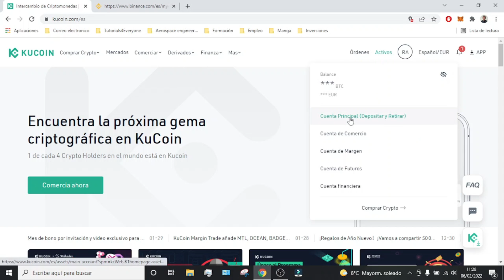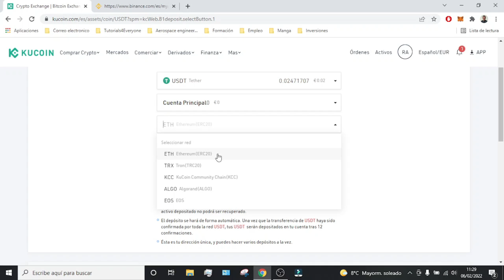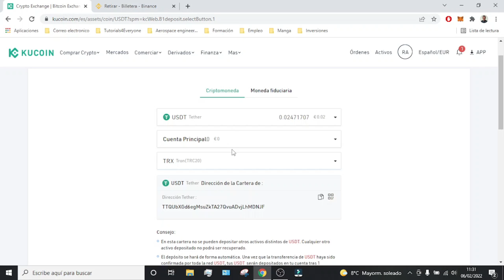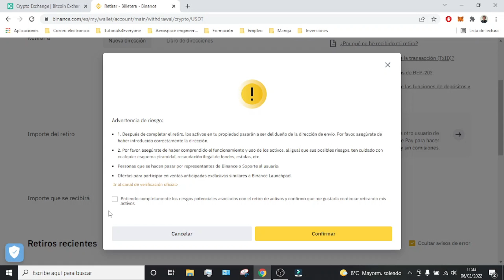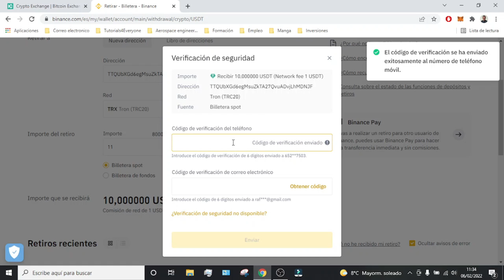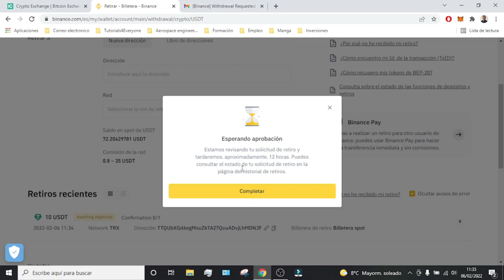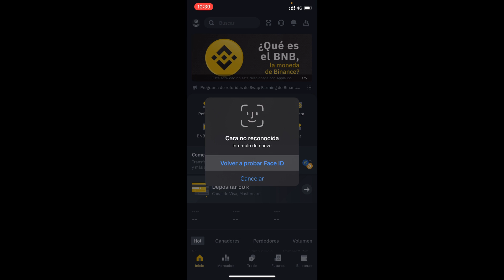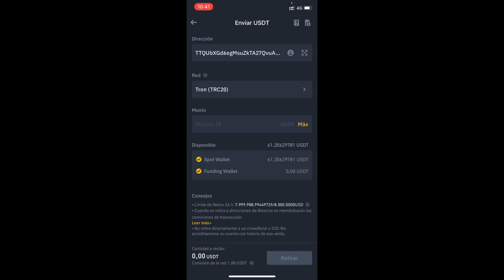Como Pasar Criptomonedas de Binance a KuCoin 2026 🚀 TRANSFERIR de Binance a KuCoin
Os enseño como traspasar bitcoin y otras criptomonedas desde la plataforma de binance a la plataforma de kucoin

En este tutorial os enseño como traspasar bitcoin y otras criptomonedas desde la plataforma de binance a la plataforma de kucoin. La plataforma de kucoin es mucho mejor para invertir las criptomonedas antes que tenerlas paradas en binance. Por ello en este tutorial os enseño como traspasarlas y poder rentabilizar las criptomonedas. Pasar bitcoin de binance a kucoin es un proceso que no llevará más de 30 minutos.

00:00 Conceptos IMPORTANTES en el traspaso de Criptomonedas
01:03 Como sacar la dirección de nuestra cuenta de Binance
03:20 Como pasar criptomonedas a Kucoin desde Binance en PC
07:49 Comprobación del traspaso de criptomonedas a Binance
08:37 Como pasar criptomonedas a Kucoin desde celular

⭐ PALABRAS CLAVE ⭐
kucoin
binance
traspasar
criptomonedas
bitcoin

Transferencia de Criptomonedas de Binance a KuCoin: Guía Práctica
Tutorial Completo para Transferir Criptomonedas de Binance a KuCoin
Cómo Mover tus Activos de Binance a KuCoin: Paso a Paso
Transferencia de Fondos de Binance a KuCoin: Tutorial en Español
Guía para Pasar Criptomonedas de Binance a KuCoin
Tutorial de Transferencia de Criptomonedas entre Binance y KuCoin
Paso a Paso: Cómo Transferir Criptomonedas de Binance a KuCoin
Tutorial Práctico: Pasar Criptomonedas de Binance a KuCoin
Cómo Enviar tus Criptomonedas de Binance a KuCoin: Guía en Español
Transferencia de Fondos entre Binance y KuCoin: Guía Completa
Tutorial de Transferencia de Criptomonedas: Binance a KuCoin
Guía Práctica para Pasar tus Criptomonedas de Binance a KuCoin
Cómo Realizar una Transferencia de Fondos de Binance a KuCoin
Tutorial en Español: Cómo Migrar Criptomonedas de Binance a KuCoin
Pasos para Transferir Criptomonedas de Binance a KuCoin: Guía Completa
Cómo Trasladar tus Activos de Binance a KuCoin: Tutorial en Español
Tutorial Paso a Paso: Transferencia de Criptomonedas de Binance a KuCoin
Guía de Transferencia de Fondos de Binance a KuCoin: Tutorial Completo
Cómo Mover tus Criptomonedas de Binance a KuCoin: Guía Práctica
Tutorial para Transferir Criptomonedas de Binance a KuCoin: Paso a Paso